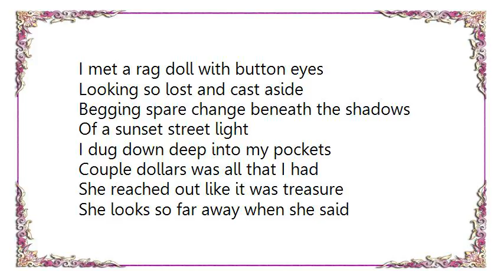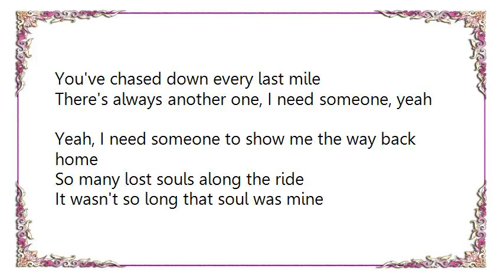Kenny Wayne Shepherd - Show Me the Way Back Home Lyrics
[Lyrics Kenny Wayne Shepherd - Show Me the Way Back Home]
I met a rag doll with button eyes
Looking so lost and cast aside
Begging spare change beneath the shadows
Of a sunset street light

I dug down deep into my pockets
Couple dollars was all that I had
She reached out like it was treasure
She looks so far away when she said

Show me the way back home
'Cause I've been out there running
For way too long
And all that I've learned

And just when you think
You've chased down every last mile
There's always another one
I need someone to show me the way back home

So many lost souls along the ride
It wasn't so long that soul was mine
Feeling forsaken, down on my knees
Needing some mercy, asking please

Oh yeah, ooh oh

And all that I've learned and just when you think
There's always another one, I need someone, yeah
Yeah, I need someone to show me the way back home